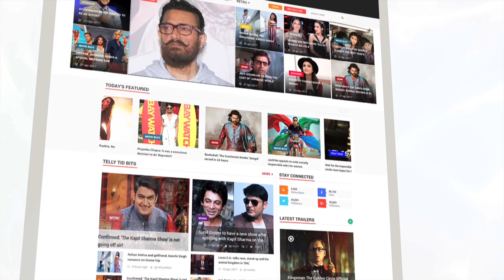First Captain Of Bigg Boss Marathi Revealed! | Lehren Marathi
बिग बॉस मराठीच्या पहिल्या पर्वाचा पहिला कॅप्टनची निवड करण्यात आली आहे| विनीत पहिला कॅप्टन ठरला असला तरी तो सध्या सर्व सदस्यांच्या टार्गेटवर आहे|